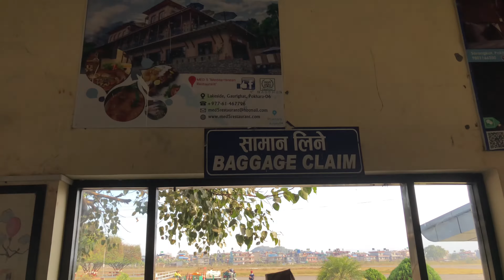Nepal Domestic Flights - Cheapest & Fastest